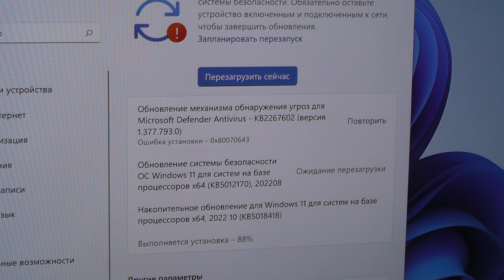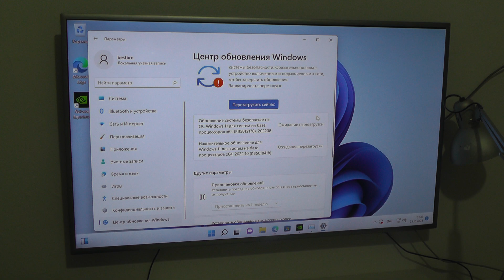Приходит ли в РФ обновление Windows 11 на неподдерживаемых устройствах ?